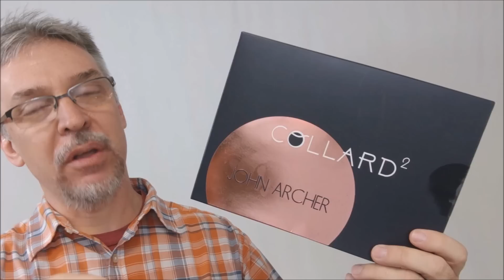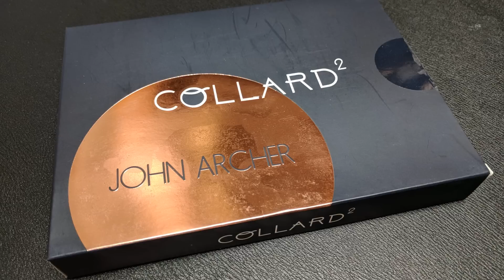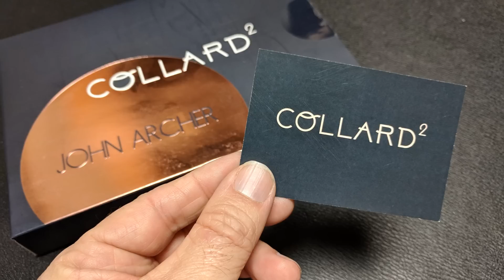Magic Review - Collard 2 by John Archer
Check out the artist's pages:
➥ NOIXES